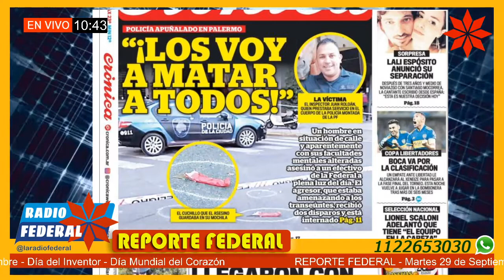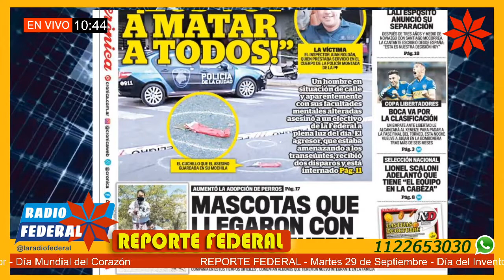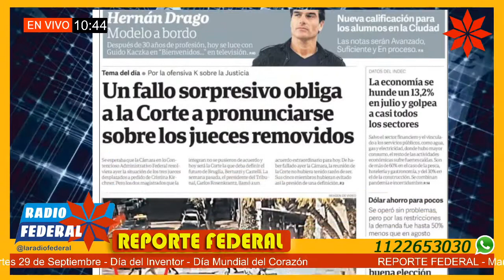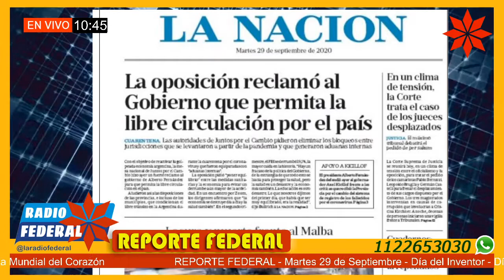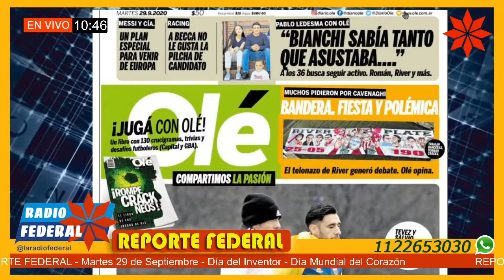Noticias y Portadas de los Diarios 29/09/20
Reporte Federal – MARTES 29 de septiembre 2020